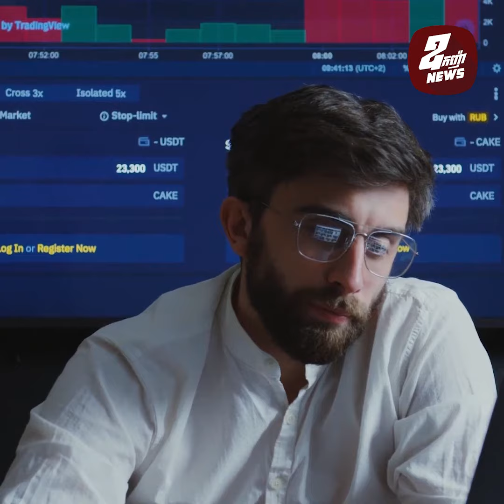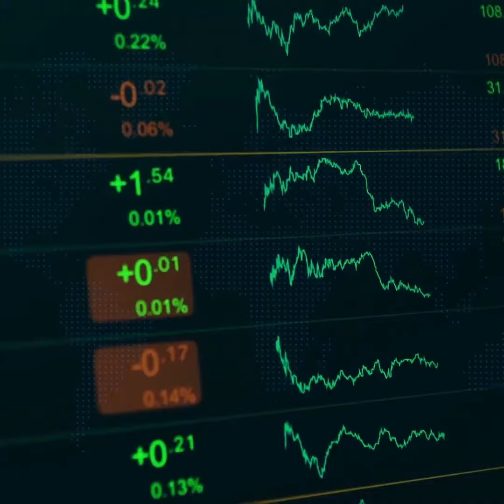ស្ថាបនិកក្រុមហ៊ុន Amazon រំកិលកាន់តែកៀកតំណែងមហាសេដ្ឋីមានបំផុតលើលោកទី២